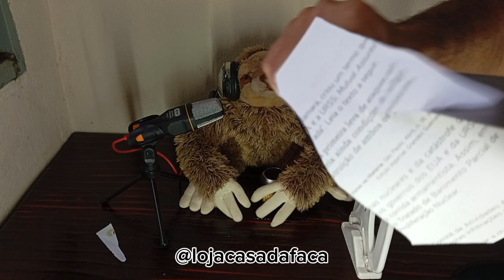Picanheira Guarda Diamond Lâmina Estampada 01040 Casa da Faca Sertãozinho